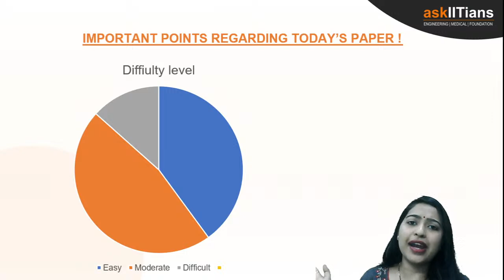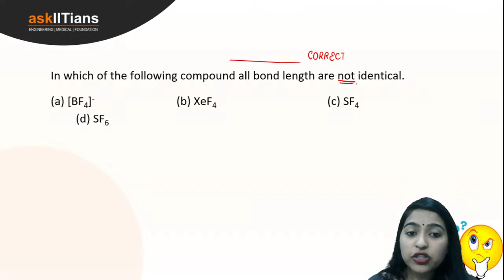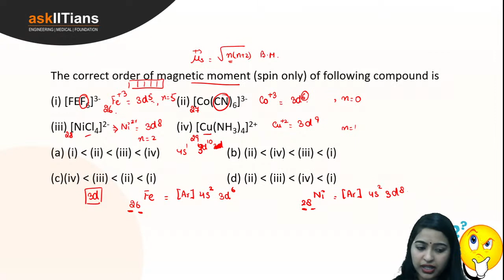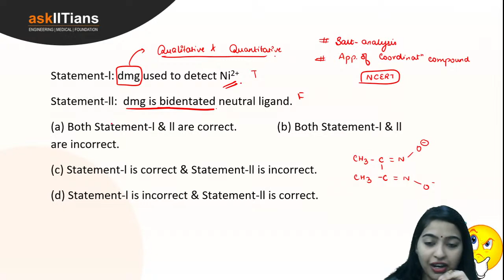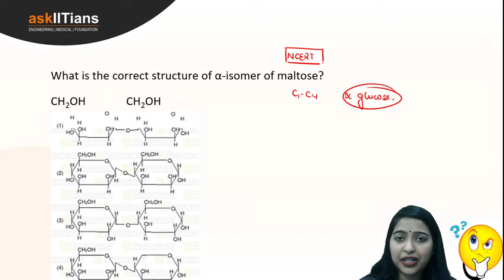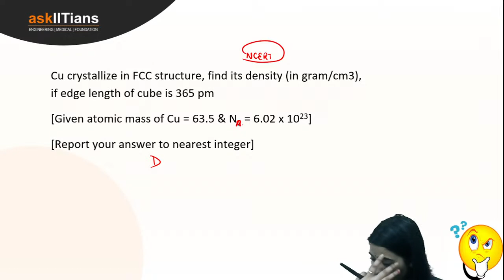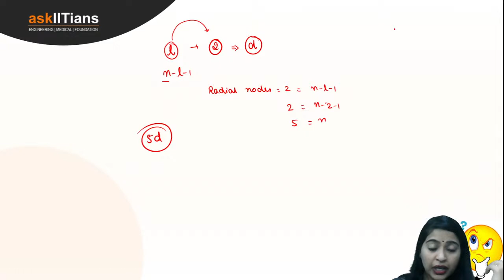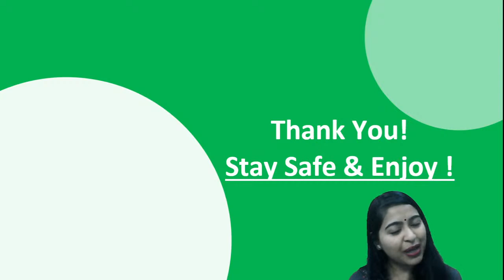25th & 26th Feb JEE Main 2021 Memory Based Paper par चर्चा | Chemistry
In today’s session, Our expert Bhavya Agarwal will share with you the most important tricks to crack JEE mains Exam 2021. You will get to know about the most repeated topics from previous year's JEE Chemistry question papers. She will also explain expected questions along with in-depth solutions for JEE Mains 2021. Let us know if you come across any doubts.

Watch the entire session to learn how to study smart and crack JEE mains 2021 in the first attempt.